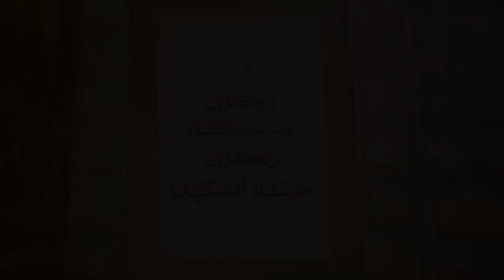Support AUB's Financial Aid program!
Dreams Come True at AUB.
Please support AUB's financial aid program generously.